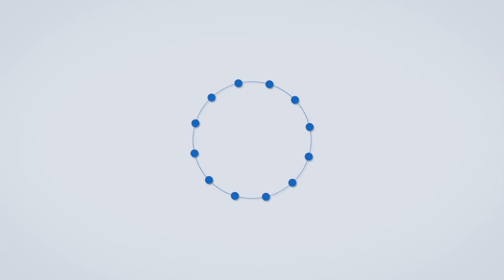Beed | गेवराई तालुक्यातील ५ पैकी ४ ग्रामपंचायतींवर राष्ट्रवादी काँग्रेसचे उमेदवार विजयी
गेवराई तालुक्यातील पाचेगाव, सिरसमार्ग, दिमाखवाडी, जयराम तांडा आणि वसंतनगर तांडा या ५ ग्रामपंचायत निवडणुकीसाठी गेवराई तहसील कार्यालयात झालेल्या मतमोजणीत राष्ट्रवादी काँग्रेसने ५ पैकी ४ ग्रामपंचायतींवर विजय मिळवला आहे...पाचेगाव, सिरसमार्ग, दिमाखवाडी आणि जयराम तांडा या ग्रामपंचायतींवर माजी आमदार अमरसिंह पंडित आणि विजयसिंह पंडित यांच्या नेतृत्वाखाली निर्विवाद वर्चस्व प्रस्थापित केले...या विजयामुळे ग्रामीण भागात अमरसिंह पंडित यांची मजबूत पकड असल्याचे सिद्ध झाले आहे...तालुक्यातील पाचेगाव आणि सिरसमार्ग या २ मोठ्या गट आणि गण असलेल्या ग्रामपंचायतीच्या निकालाकडे सर्वांचे लाख लागले होते...या दोन्ही ग्रामपंचायतींवर अमरसिंह पंडित यांच्या नेतृत्वाखाली पॅनल विजयी झाले आहेत...सिरसमार्ग ग्रामपंचायत यापूर्वी भाजपच्या ताब्यात होती...मात्र सर्व सत्ता भाजपच्या ताब्यात असूनही गावात विकासकामे झाली नाहीत...म्हणूनच मतदारांनी राष्ट्रवादी काँग्रेस पक्षाच्या बाजूने कौल दिल्याचे बोलले जात आहे...या मतमोजणी दरम्यान गेवराईच्या सहाय्यक पोलीस निरीक्षक जंजाळ, पीएसआय वैष्णव, जमादार पारधी, पीएसआय भुतेकर, पीएसआय पवार तसेच अतिरिक्त पोलीस दल पाचारण केले होते...यावेळी पोलीस प्रशासनाकडून चोख बंदोबस्त ठेवण्यात आला होता...